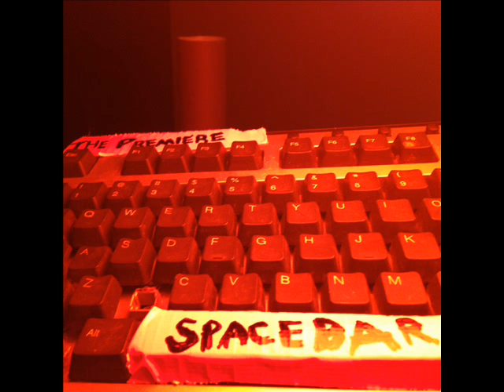The Premiere - Spacebar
"Spacebar" by The Premiere.
Lead single from the upcoming full length, "Antennae".